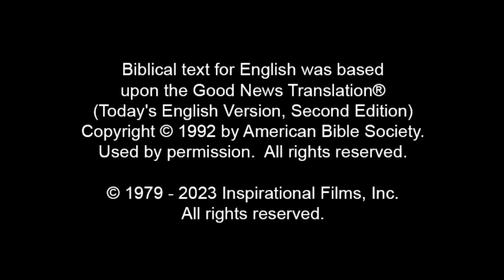(60/61) Yesus Memberikan Amanat Agung dan Kenaikan ke Surga | Film Yesus | Bahasa Karunsie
Para lelaki dan perempuan mengikuti Yesus menuruni bukit. Dia mengatakan semua kuasa telah diberikan kepada-Nya di surga dan di bumi. Jadi para pengikut harus pergi dan mengajar bangsa-bangsa.

Dia memerinthkan mereka untuk membaptis dalam nama Bapa, Anak, dan Roh Kudus. Dia juga memerintahkan mereka untuk mengajar orang lain segala sesuau yang telah Yesus ajarkan pada mereka. Yesus berkata bahwa Dia akan selalu bersama mereka.